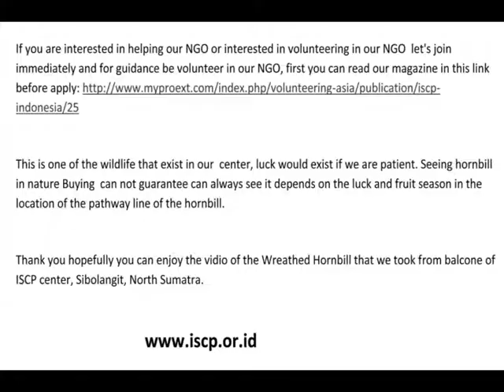The Wreathed Hornbill at ISCP center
Although we are currently struggling and working hard to raise funding of  the slow loris rehabilitation and  rescue program plus to maintanance ISCP center development, in  we struggle there is still excitement and joyness when we see wildlife around our center including the wreathed hornbill (Aceros undulatus).

If you are interested in helping our NGO or interested in volunteering in our NGO let's join immediately and for guidance be volunteer in our NGO, first you can read our magazine in this link before apply

This is one of the wildlife that exist in our  center, luck would exist if we are patient. Seeing hornbill in nature Buying  can not guarantee can always see it depends on the luck and fruit season in the location of the pathway line of the hornbill.

Thank you hopefully you can enjoy the vidio of the Wreathed Hornbill that we took from balcone of ISCP center, Sibolangit, North Sumatra.